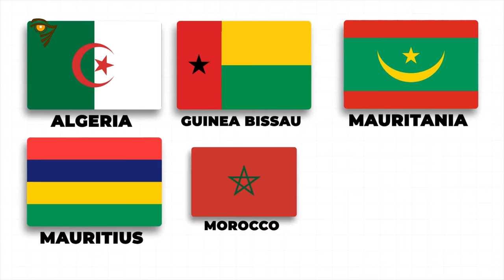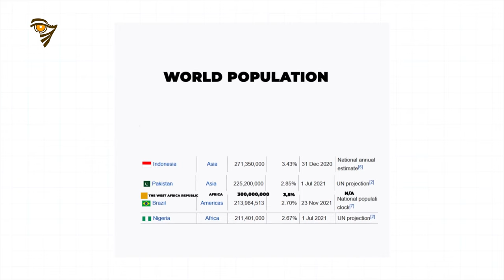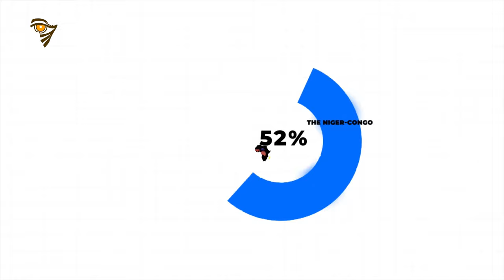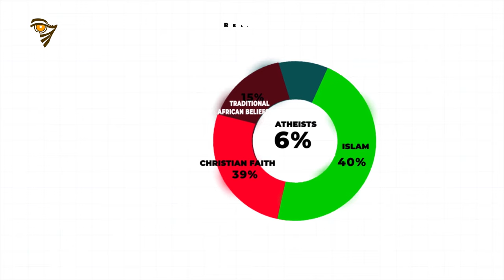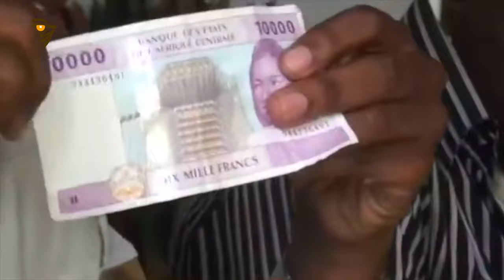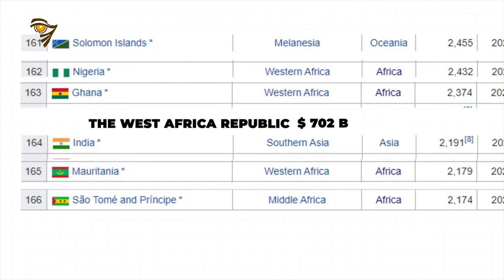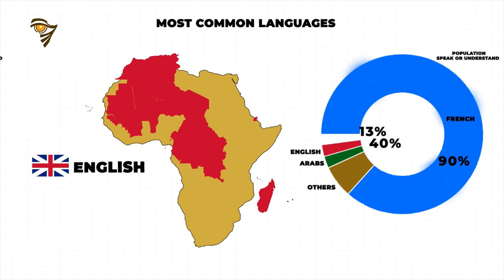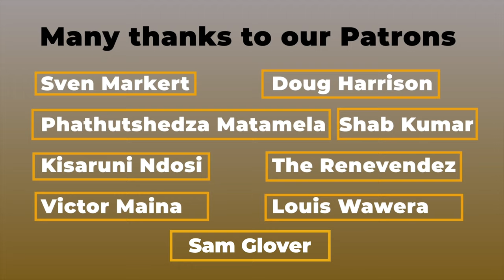If French Speaking Countries in Africa United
A total of 31 independent states worldwide use French as an official language. If territories are included, the total number increases to 42. To put Africa’s French speaking spread into perspective, of this total, 21 states are located in Africa, which represents half of the world's French speaking states and territories.

What if suddenly all of the French Speaking countries of Africa woke up one day and decided to unite and form a single country that for purposes of this video we could call simply, West Africa Republic.